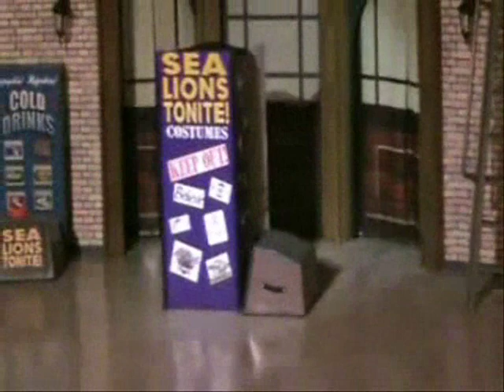Biff does "The Right Stuff"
OK, this is the real reason I recorded the preshow & uploaded it...Biff does "The Right Stuff."
Biff is the "stage hand" for the sea lion show at SeaWorld in San Diego, CA.  He performs various spoofs while shuffling through his iPod & raiding the wardrobe closet.